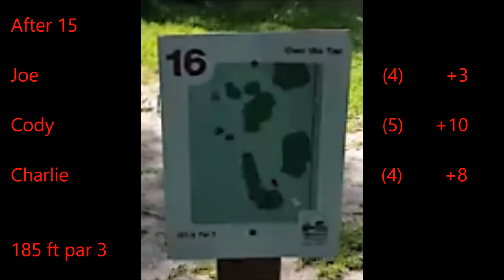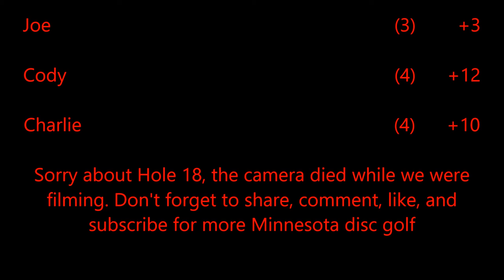Roseville, MN Acorn Disc Golf Course Part 2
18 hole disc golf course located in Roseville Minnesota. Free to play. Acorn is a challenging course with lots of elevation, bodies of water, lots and lots of trees.